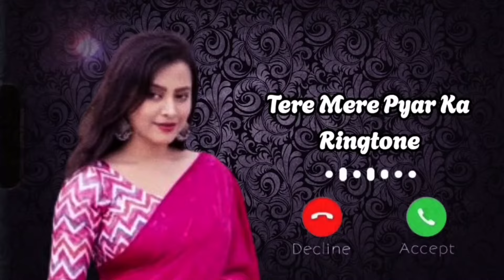Tere Mere Pyar Ka Aisa Nata Hai ll Instagram Viral Song Ringtone ll